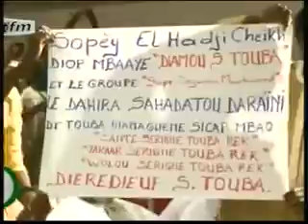SOPE NABY CHEIKH DIOP MBAYE LE 13 07 2014 P 1